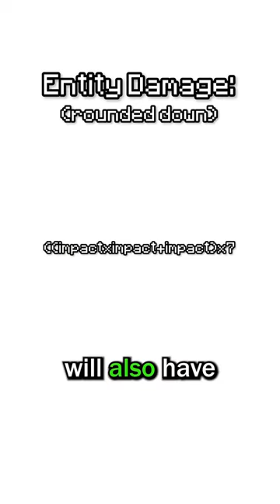Minecraft’s Most EXPLOSIVE Item...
Credit for Second to Last Clip: @notvixios

BIG shoutout to @Antlerboy , i use his world Ventya to film a lot of my shorts